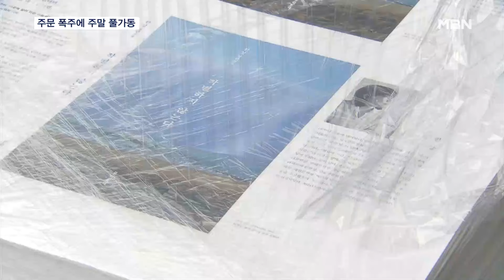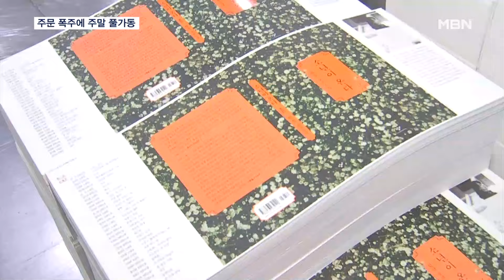노벨문학상 수상 뒤 주문 폭주…주말에도 멈추지 않는 인쇄소 [MBN 뉴스센터]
【 앵커멘트 】
  노벨문학상을 수상한 한강 작가의 작품에 대한 주문이 쏟아지면서 온라인과 오프라인 할 것 없이 작품이 품귀 현상을 빚고 있는데요.
  인쇄소는 밤낮없이 작품을 찍어내고, 주말까지 작업을 이어가며 간만에 활기를 되찾은 모습입니다.
  심동욱 기자가 현장에 다녀왔습니다.

【 기자 】
  인쇄소의 기계들이 큰 소리를 내며 쉼 없이 돌아가고 있습니다.

  곳곳마다 인쇄용지가 가득하고, 인쇄된 출력물들이 빠르게 쌓여갑니다.

  한강 작가의 노벨문학상 수상이라는 유례 없는 경사를 가장 반긴 건 늘 불황에 시달리던 인쇄소였습니다.

▶ 인터뷰 : 한명훈 / 인쇄소 대표
- "전에 없이 많이 바쁘게 돌아가고 있습니다. 요새 저희가 종이책 시장이 많이 불황이어서 고전하고 있었는데 이번에 좋은 경사가 생겨서…."

  파주 출판단지에 있는 또 다른 공장에서도 제본 작업이 한창입니다.

  책의 표지를 규격에 맞춰 자르고, 인쇄된 출력물은 흐트러지지 않게 가지런히 정리합니다.

▶ 스탠딩 : 심동욱 / 기자
- "한강 작가의 대표작 '소년이 온다'의 표지가 저의 키 높이만큼 쌓여 있습니다. 쏟아지는 주문에 주말과 야간에도 공장은 쉴 틈이 없습니다."

  서점에도 한강 작가의 작품을 구매하려는 시민들의 발걸음이 이어졌습니다.

  좋은 작품을 선물해주고 싶은 어머니는 아이의 손을 꼭 잡고 한달음에 서점을 찾았습니다.

▶ 인터뷰 : 김선영 / 경기 구리시 교문동
- "우리나라에서 최초로 노벨문학상이 나왔고, 자녀들도 이러한 꿈을 또 키워줄 수 있는 것 같아서 정말 좋은 거 같습니다."

  지난 10일 저녁 수상 소식 이후 한강 작가의 작품은 오늘 오후까지 주요 서점에서 50만 부 이상 팔렸는데, 여전히 각 서점의 베스트셀러 순위에 이름을 올리고 있습니다.

  침체됐던 출판 업계에 활기를 불어넣은 한강 열풍은 한동안 계속될 것으로 보입니다.

  MBN뉴스 심동욱입니다.